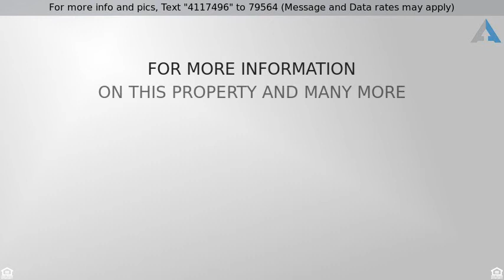Priced at $179,900 - 3808 SPRING VALLEY DRIVE, NEW PORT RICHEY, FL 34655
2 Bedroom/2 full bath/ over-sized 2 car garage hom

2 Bedroom/2 full bath/ over-sized 2 car garage home in a much sought after community with a private clubhouse and a pool!! Priced below the value of a recent appraisal!! New air, roof, hot water heater and electrical upgrade in 2017!!! The kitchen was just completely remodeled with gorgeous granite, stainless steel appliances, and upgraded cabinets with all the bells and whistles.  This eat-in kitchen is elegant and very functional for the home chef!  The kitchen has nice tile that has a marble look.  The rest of the home has a very nice laminate. The main living area consists of a formal Dining Room and a large living room that has a wood burning fireplace for those cozy evenings! The Master has an en-suite with dual sinks and a walk-in shower.  The master also has a nice sized walk-in closet.  There is a glass enclosed lanai off the back to enjoy the peaceful scenery of the conservation view. Sought after school district and close proximity to Trinity and all the area has to offer!!  Call today for you private viewing because this one will not last long!!!